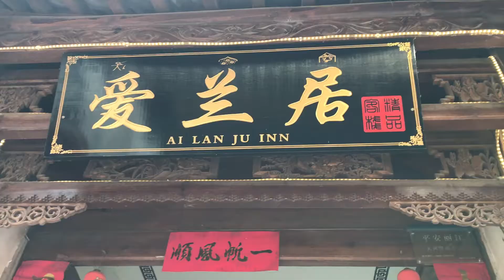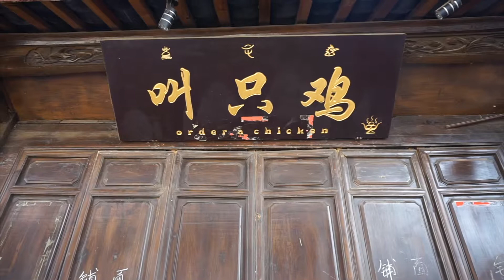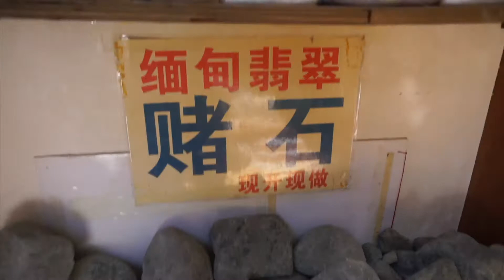【雲南之旅】#4 麗江古城我來了｜由美醬YUMIJAI VLOG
拍攝工具
sony a6000 + iPhone 7

推薦影片

【雲南之旅】#1 昆明九鄉風景區｜大自然的鬼斧神功｜當地人帶我們吃地道野生菌｜YUMIJAI由美醬

【雲南之旅】＃2 大理環遊洱海｜品味三道茶白族人最高禮待｜白族人約會聖地蝴蝶泉｜YUMIJAI 由美醬｜VLOG

【雲南之旅】#3  推薦大理天龍南國名城精品主題客棧｜大理在我腳下登上倉山｜體驗白族傳統扎染工藝｜由美醬 VLOG